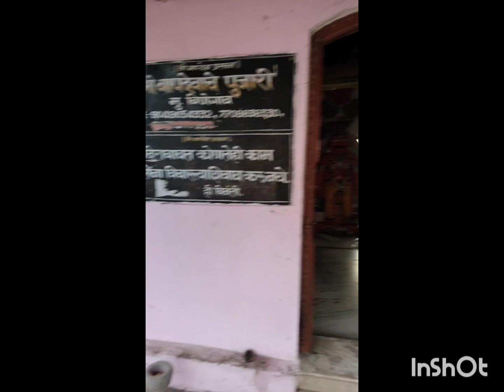खरंच मनोकामना पूर्ण होते बापदेव मंदिराला निश्चित भेट द्यावी आपलं दुःख दारिद्र्य हटेल १००%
navi mumbai

mumbai city

नवी मुंबई सिटी

ओल्ड मुंबई पुणे एक्स्प्रेस हायवे बाजुला

सहपरिवार सहभोजन बापदेव मंदिर

खालापूर तीर्थक्षेत्र

विने गावं बापदेव मंदिर

खालापूर 4kvideo

mumbai 4k

Kadak devasthan

Manokamana hoti hai puri

ये अंधविश्वास नहीं विश्वास है

हमारी शुभकामना राहुलजी निकम आपको

आपकी मनोकामना हो पुरी

बापदेव आपकी इच्छा पुरी करें

यह है भाई कलियुग श्रद्धा भगवन पर होनी चाहिए

वोही है करता करविता खाली हम कटपुतली है